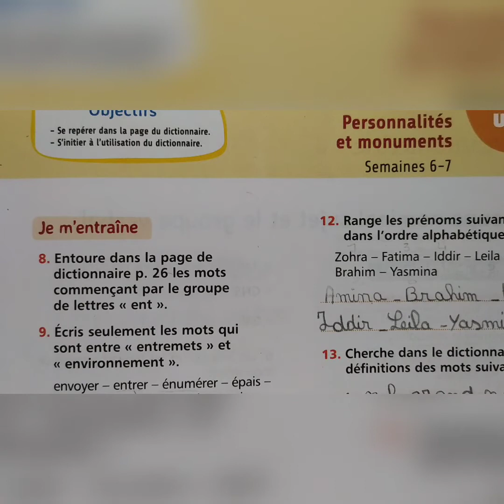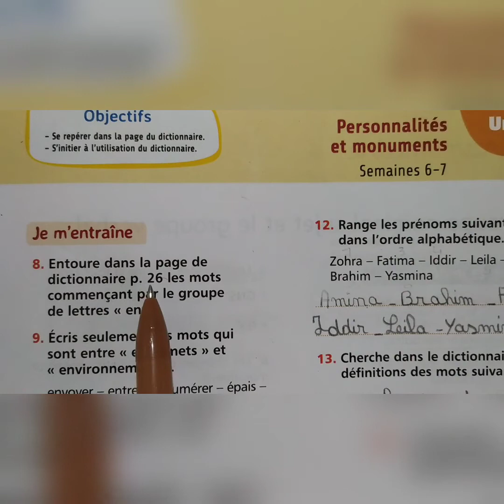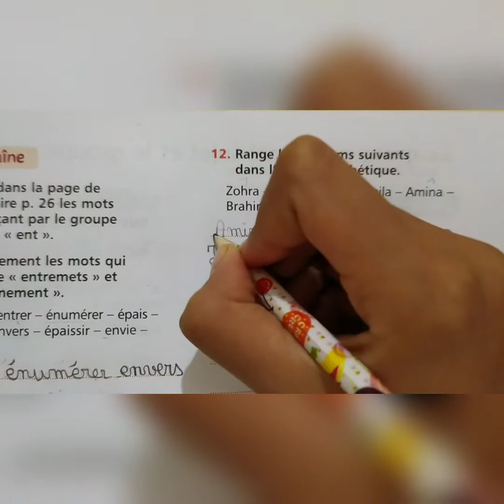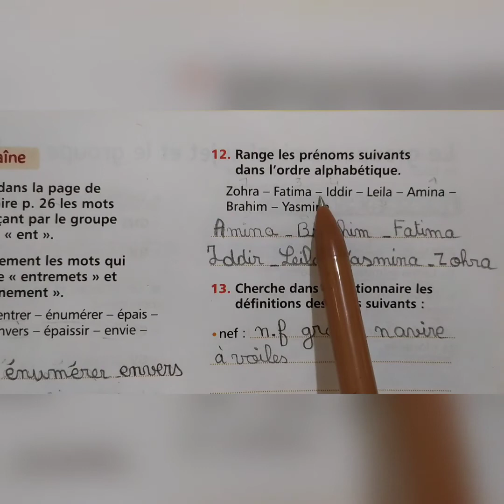Mes apprentissages en français 5 Lexique : page 27